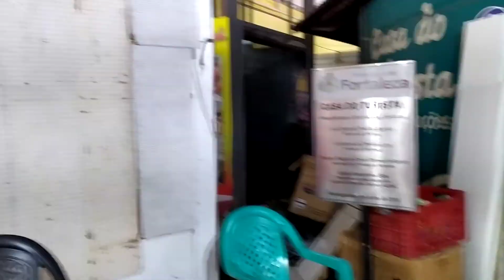Homenagem a todos os jovens estudantes em Quixeramobim Ce no Natal das Criança ao povo Em Caruaru PE